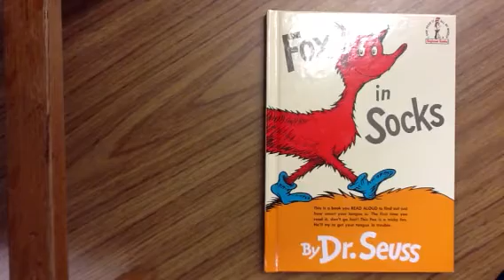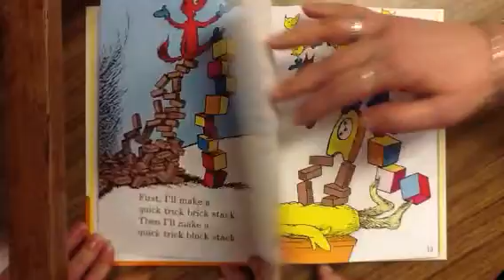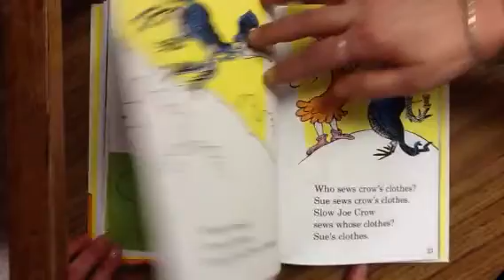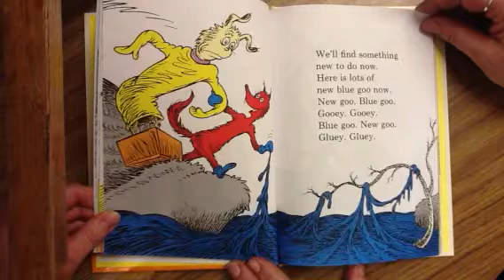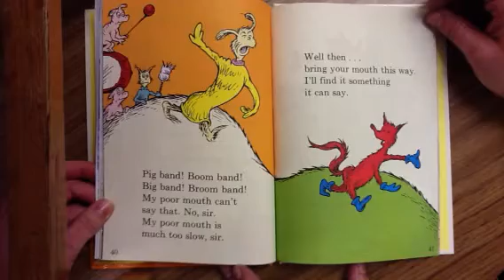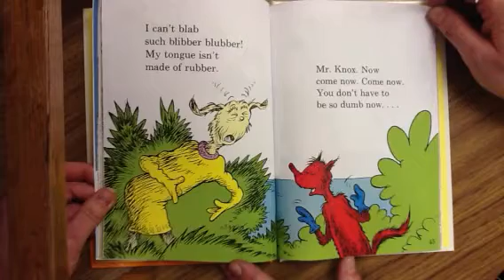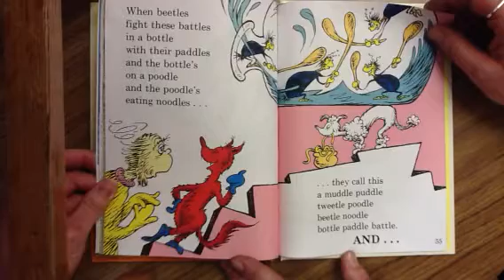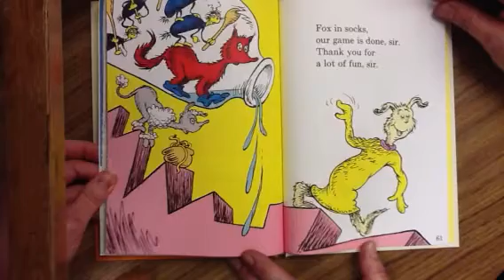Fox in Socks by k team 3rd attempt